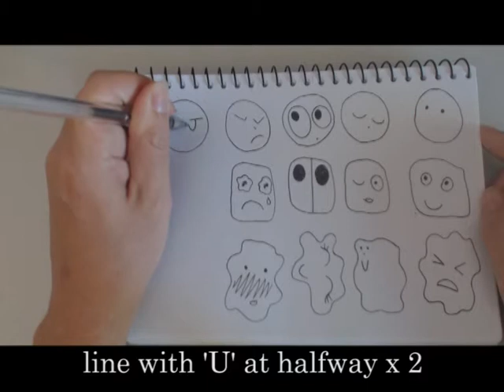Doodle Faces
14 ways of drawing faces.